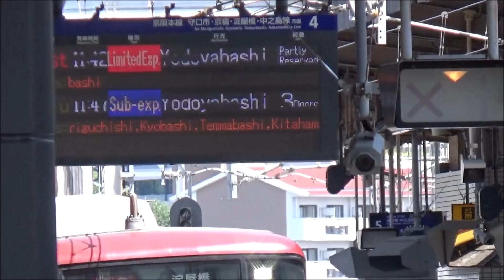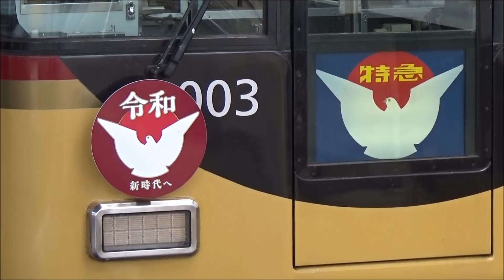【GWの昼間！】京阪電車 枚方市駅の動画集【8000系・3000系・6000系・・・】